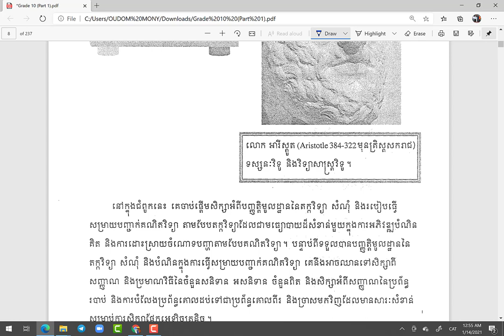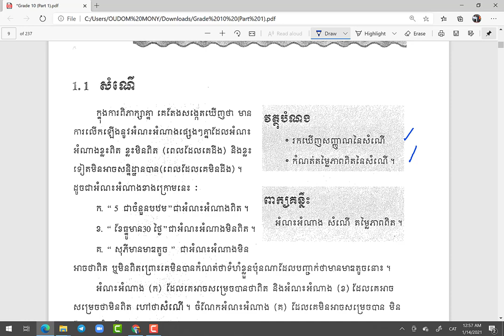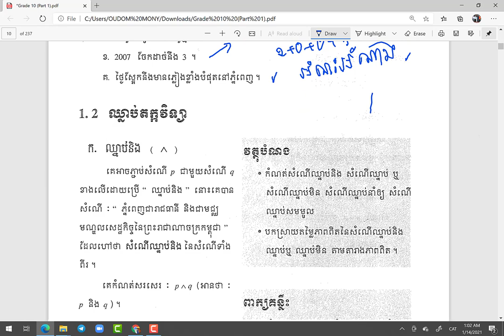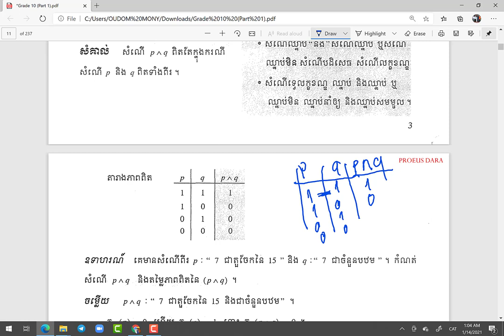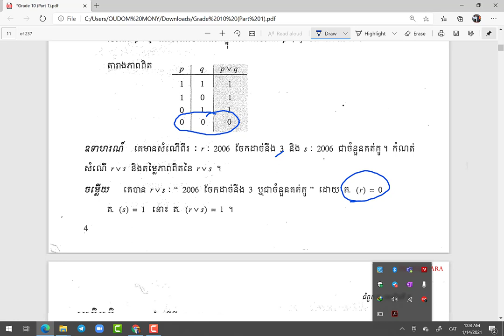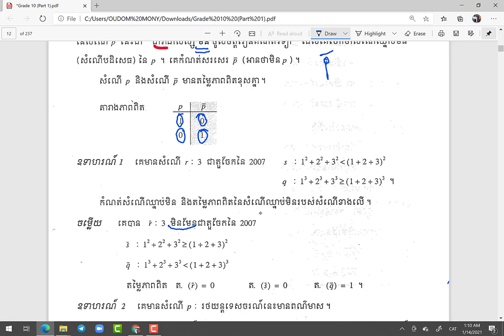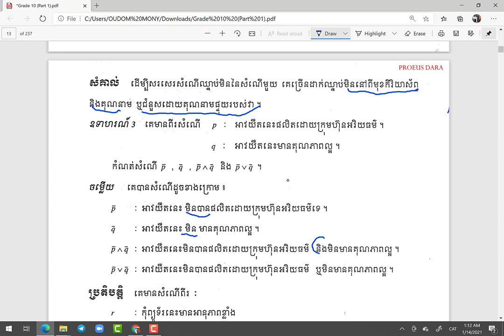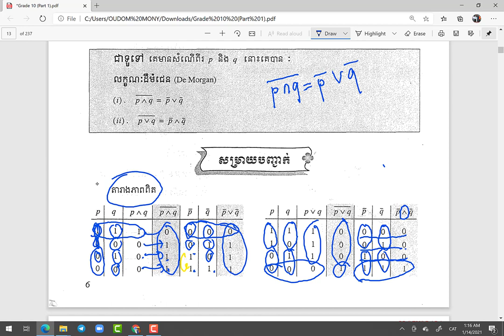គន្លឹះដោះស្រាយលំហាត់គណិតវិទ្យា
សួស្ដីប្អូនៗសិស្សាសិស្សទាំងអស់ដែលកំពុងតែមើលវីឌីអូរបស់ខ្ញុំមួយនេះ!

វីឌីអូមួយនេះធ្វើឡើងដើម្បីចែករំលែកនូវចំណេះដឹងដែលទាក់ទងទៅនឹងមេរៀនតក្កវិទ្យាទៅដល់អ្នកសិក្សាឬសិស្សានុសិស្សដែលកំពុងតែរៀនសូត្រនិងចង់ស្រាវជ្រាវបន្ថែមឬចង់បានចំណេះដឹងបន្ថែមអំពីនឹងមេរៀនតក្កវិទ្យាមួយនេះ។

ខ្ញុំសង្ឃឹមថាការចែករំលែកនូវចំណេះដឹងមួយនេះអាចជួយដល់ប្អូនៗឬអ្នកសិក្សាឲ្យយល់ដឹងបន្ថែមអំពីគន្លឹះដោះស្រាយលំហាត់សម្រាប់ត្រៀមប្រឡងចូលវិទ្យាស្ថានបច្ចេកវិទ្យាកម្ពុជា។
ហើយនេះ មានគន្លឹះល្អៗក្នុងការដោះស្រាយលំហាត់
សូមចុចជាវឬចុចsubscribeនិងចុចរូប🔔កណ្ដឹងដើម្បីទទួលបាននូវឌីអូថ្មីៗបន្ដទៀត និងlikeនិងcommentទៅលើវីឌីអូរបស់ខ្ញុំដែលចង់កែលម្អឬចង់ឲ្យចេញនូវវីឌីអូថ្មីៗទៀត។